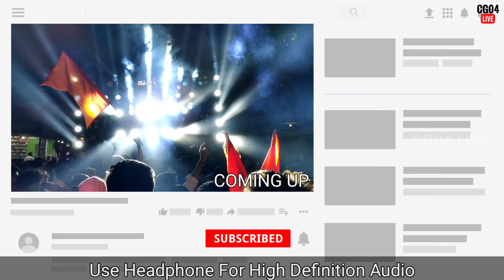MAA DJ | Bol Bum Bol Bum (Kawad) x Babam Bam x Baratiya Shiv Bhola Ke | HD Sound | CG04 LIVE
MAA DJ MAHASHIVRATRI JHANKI RAIPUR 2022